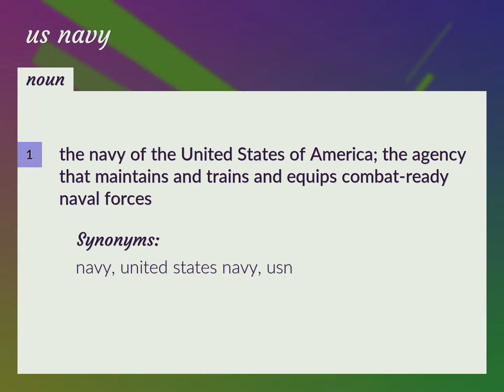Us navy | meaning of Us navy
What is US NAVY meaning?